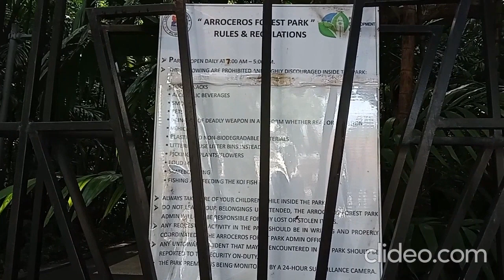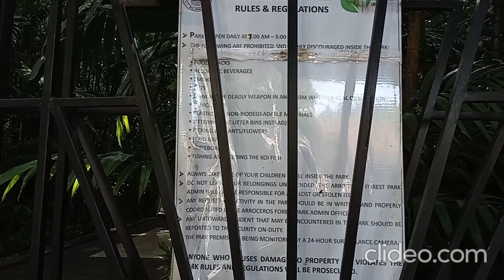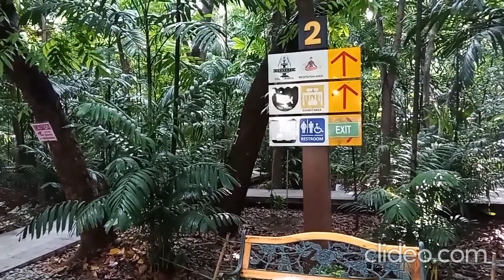Arroceros Urban Forest Park (Ermita, Manila)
Arroceros Urban Forest Park is located at Antonio Villegas Street in Ermita, Manila. It is the only nature park in the City of Manila. Open daily from 7:00AM-5:00PM. Explore Pinas!